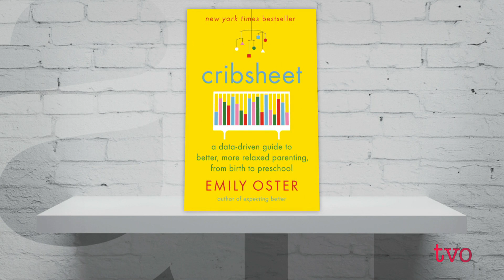Parenting Like an Economist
While babies may not come with instruction manuals, there is certainly no shortage of books offering lists of dos and don'ts to new parents. Throw in the fog of sleep deprivation and a world of information available online and it can feel impossible to know what the right decision is. Emily Oster, author of "Cribsheet: A Data-driven Guide to Better, More Relaxed Parenting, from Birth to Preschool," hopes to change that by arming parents with necessary information. She joins Nam Kiwanuka to discuss what she learned.